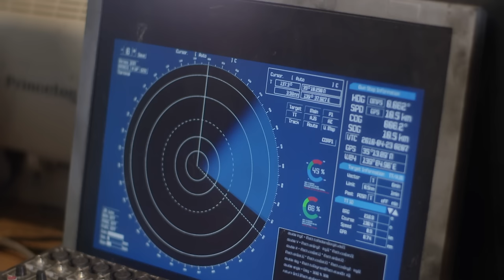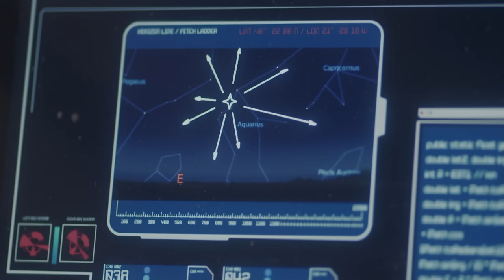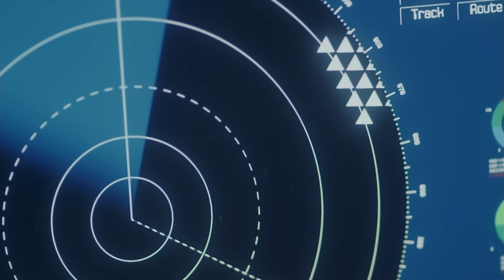SCANDAL - Yoake No Ryuuseigun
Music video by Scandal performing Yoake No Ryuuseigun. (C) 2014 Epic Records Japan